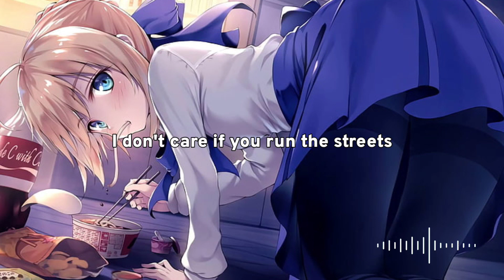Doechii What It Is (Lyrics)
Selamat datang di channel fx3 music content :)
★SONG INFORMATION
- Name : What It Is
- Artist  : Doechii
★SUPPORT THE ARTIST(S)
♡Doechii
★FIND ME ♡ ♡
★LYRICS
If he put it down, I'ma pick it up, up, up

Can't you see it's just me and you?
Panoramic view, that's my point of view, babe

Every block boy needs a little love (little love)
If he put it down, I'ma pick it up, up, up (hey, hey)

don't care if you run the streets
Long as you're comin' home to me
He gon' keep it real, that's the deal
That's the reason that I stay down, down (down, down, down, down)
Yeah, that's an even exchange (tell 'em what it is)
Stay on your tail, we gon' tell 'em, we gon' tell 'em what, babe?

What it is, ho? What's up? (Oh, what's up?)

Listen & enjoy!

★TAG?
FX3 Music Content (music for free)
Music
Music free royalty
Music upbeat
Music happy
Music inspirational Music corporate
Music sad
Music slow
Music chill
Music cinematic
Musik no copyright Musik ceria
Musik semangat
Musik sedih
Musik slow
Musik santai